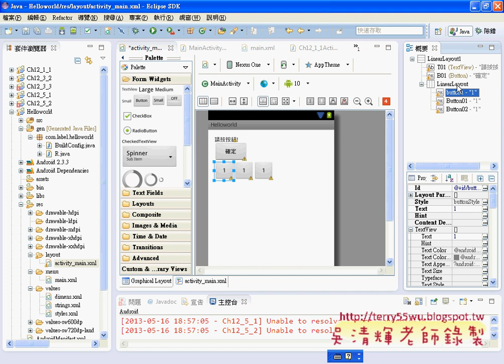03版面配置說明JAVA入門到Android設計 吳老師)